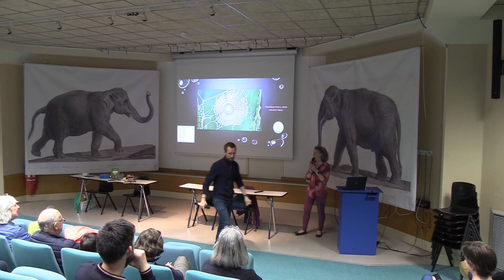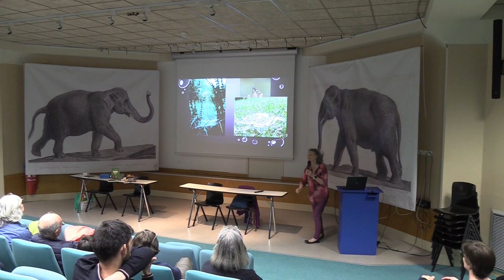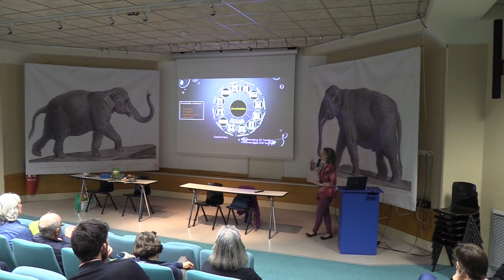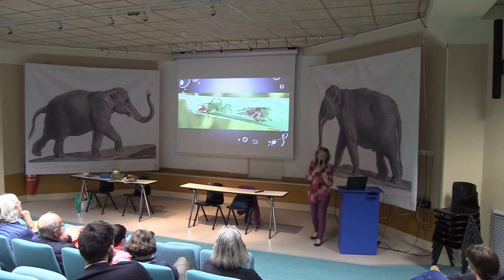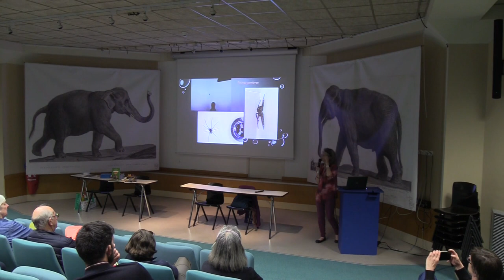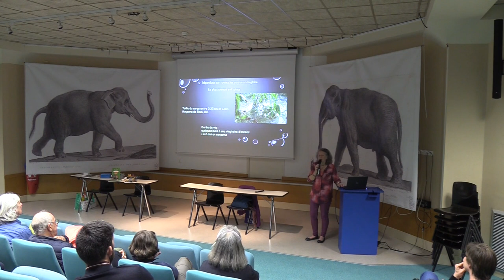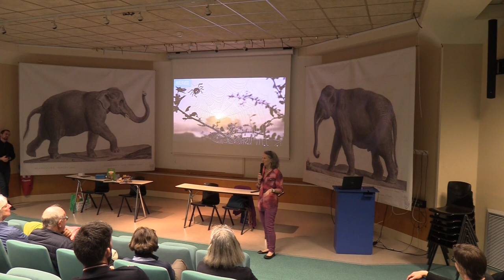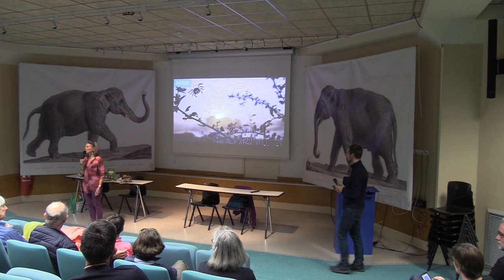Christine Rollard "Le monde des araignées"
Christine Rollard est l'une des plus grandes spécialistes des araignées.  Elle travaille au Muséum national d'Histoire naturelle.
Pour s'interroger sur les représentations que l'on se fait des araignées et découvrir leurs rôles écologiques.